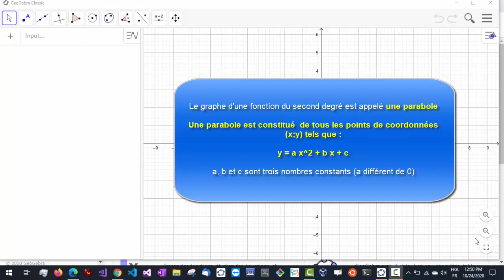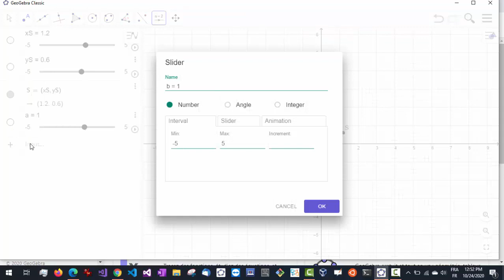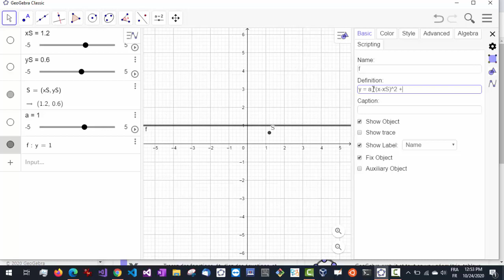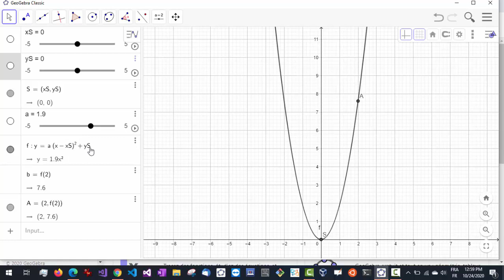Liens forme canonique et graphique d'une fonction du second degré visualisés dans geogebra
Graphique d'une fonction du second degré définie par son sommet S = (xS ; yS) et le nombre a, donc définie par sa forme canonique :

y = a (x-xS)^2 + yS